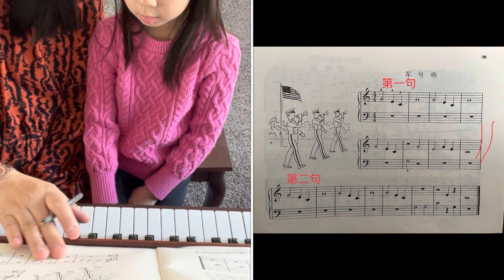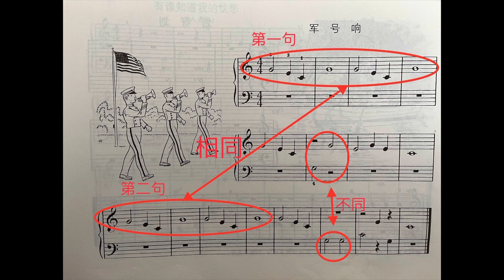儿童钢琴基础教程 小汤普森 第一册 《军号响》Bugles!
小汤普森这套教材一直是我最喜欢用的钢琴启蒙教程，因为它的内容设计的很合理，每课都有一个新的内容，孩子们用这套教材不会觉得太难也不会觉得太简单，而是刚刚好。

       在我的教学视频中呢，我没有完全的按照书上的顺序，而是做了一些调整，经过多年的实践，这样的安排可以让学生们掌握的更快，更扎实。 完成这本书的速度也比以前更快了。可谓是更有效了！

        在这第一册的教学中呢，我最最强调的两点就是手指的基本状态和识谱，这两样缺一不可， 所以几乎是每节课都在强调。 如果你想要为钢琴启蒙打下扎实的基础，那就跟着我的视频一起来学习吧！